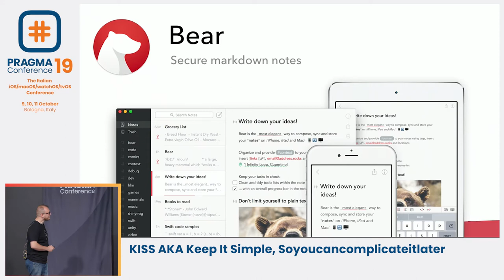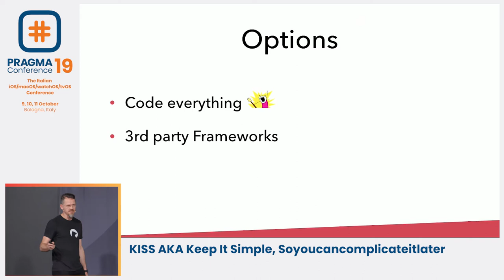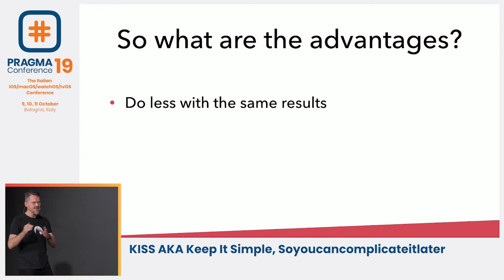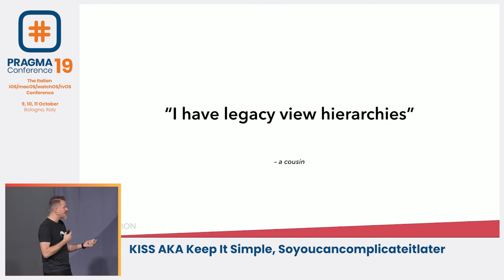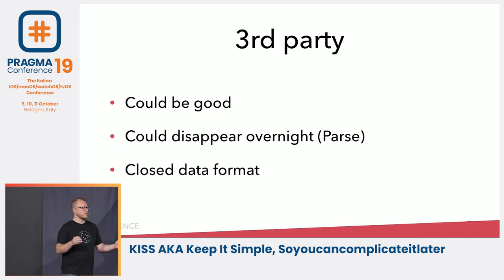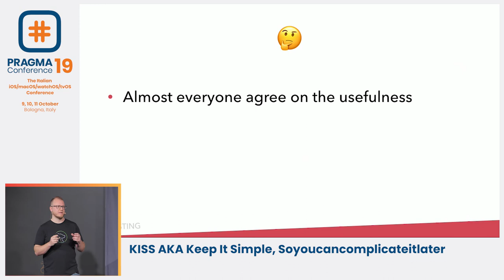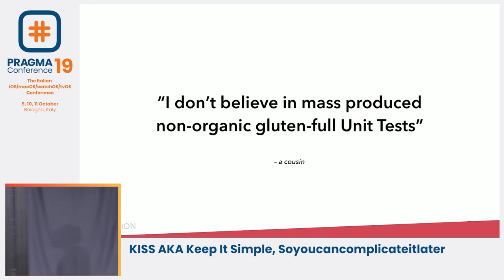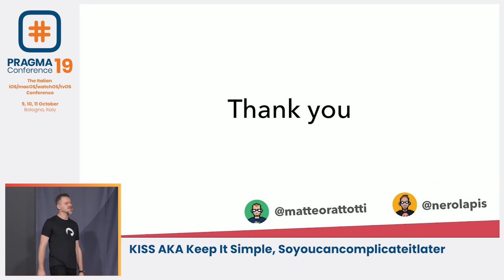Matteo Rattotti, Kostantin Erokhin - KISS AKA Keep It Simple, Soyoucancomplicateitlater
One developer loves to build new tools, another thinks we waste time reinventing the wheel. They’ll argue it out in this panel and cover some of the many shiny wheels that are already available to us.